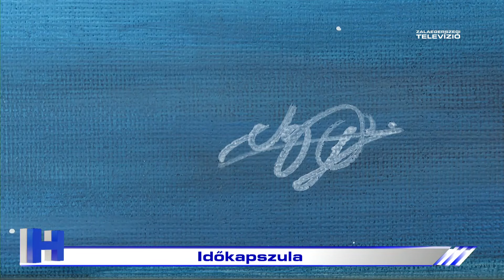Időkapszula - ZTV Híradó 2024.09.11.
Időkapszula címmel nyílt kiállítása Takács Vanessának a József Attila Városi Tagkönyvtárban. A Megmutatom magam sorozat ezúttal 160. alkalommal biztosított lehetőséget a tehetségek bemutatkozására.